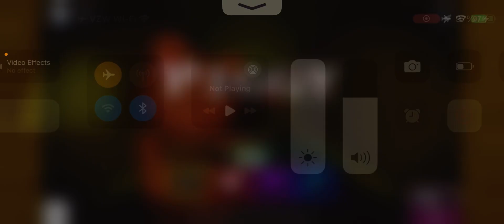Roblox Piggy Kraxicorde Showcase (Part 2)